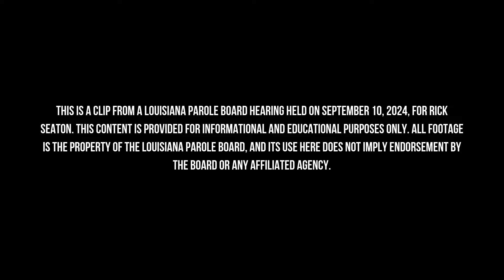He R**** her in the Mayors office | Rick Seaton Parole Board Hearing | September 10, 2024,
Rick Seaton, a former assistant chief administrative officer for the City of Shreveport, Louisiana, was convicted in 2011 of forcibly raping an 18-year-old woman in his City Hall office. The incident occurred in 2010 after the city's New Year’s Eve celebrations. Seaton was sentenced to 20 years in prison for the crime. The case was widely reported due to Seaton's position within the city administration and the circumstances of the assault.

This video includes a clip from a Louisiana Parole Board hearing held on September 10, 2024, for Rick Seaton. This content is provided for informational and educational purposes only.